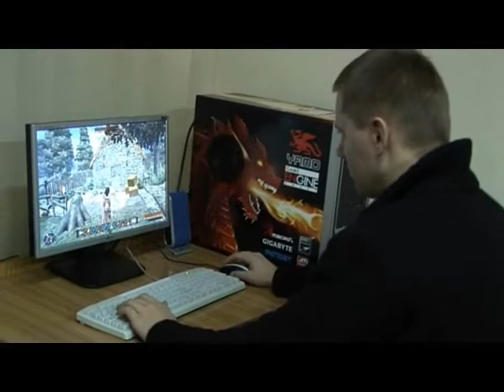HIGH SCORE - GOTHIC 3, part 2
Recenzja gry Gothic 3 w programie HIGH SCORE w telewizji nowej generacji n. /Część 2/